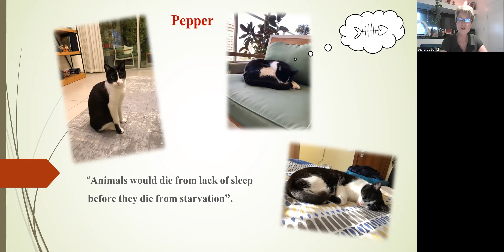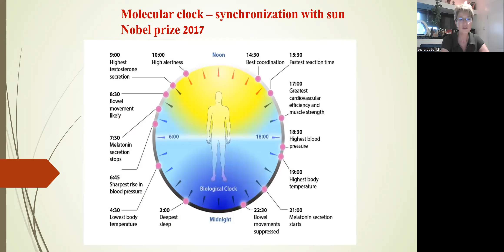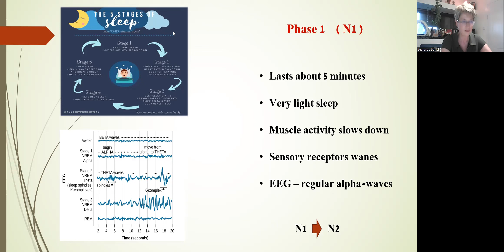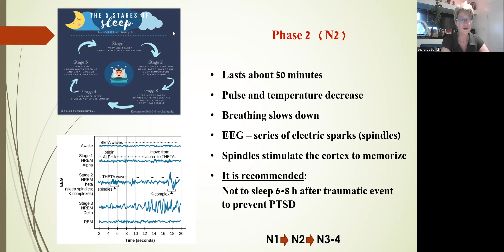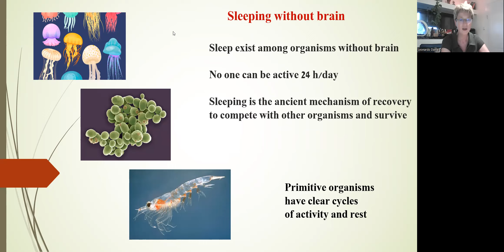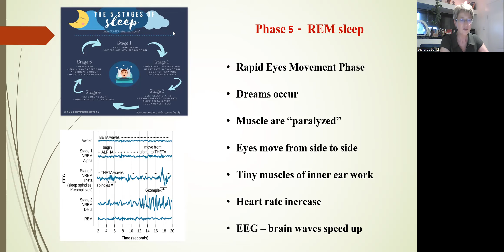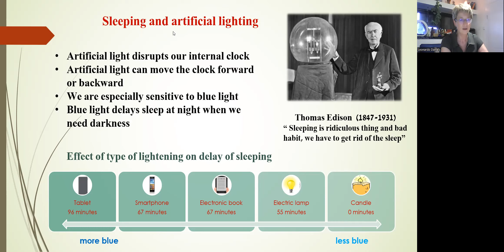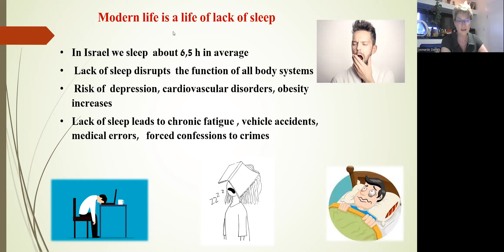The Science Behind Sleeping - Taveling to the Magic World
Fascinating lecture about the science behind sleeping , given by D'r Lena Birger, who is a student of Leonardo Daniel.